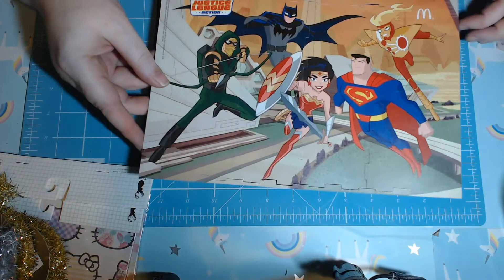Order from Scrapbooking and Craft plus friendmail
channel

Amanda Christina Facebook (this is the only place on FB I will respond to messages from)